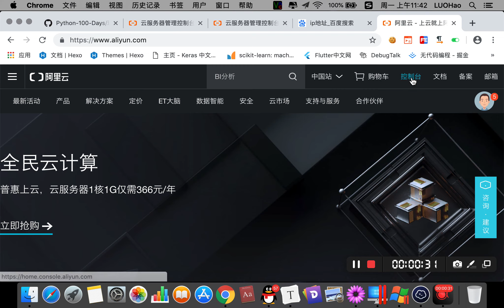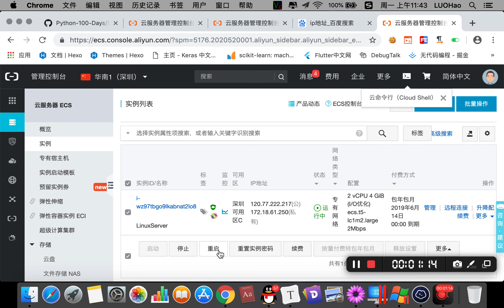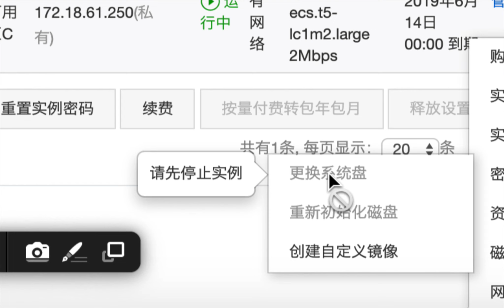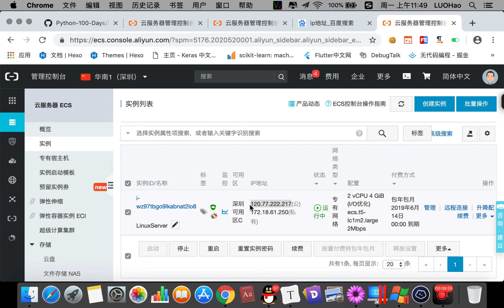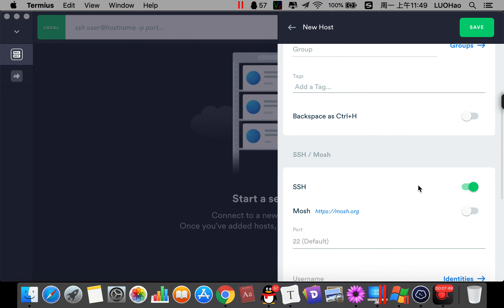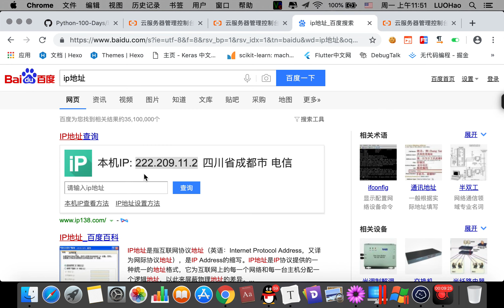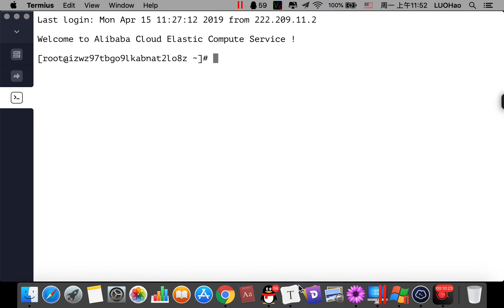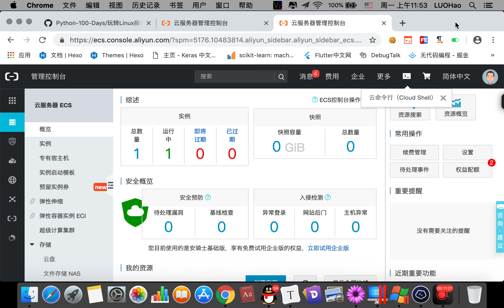2 1 1 连接阿里云服务器